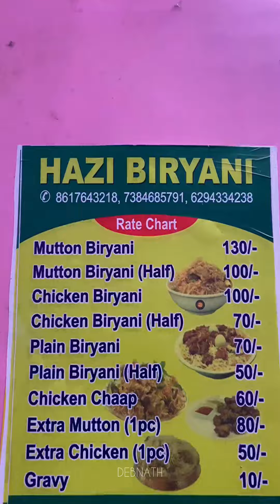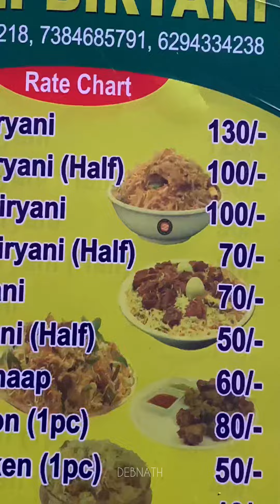শহরের best BIRYANI এটাই 😍🔥 মাত্র ₹100 টাকায় রামপুরহাটের সেরা HAJI BIRYANI 🤤👌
search words -
Haji biryani
street food vlog
Street food inda
Biryani recipe
biryani lovers
mutton biryani
biryani shop
mutton biryani recipe
best biryani Rampurhat
Rampurhat Haji biryani
how to make biryani
street biryani
Biryani vlog
bangla vlog
bangla food vlog
Rampurhat
birbhum
food vlog
Debnath Chowdhury
Unsorted DEB
biryani exposed
Kolkata biryani
arsalan biryani
aminia biryani
biryani exposed